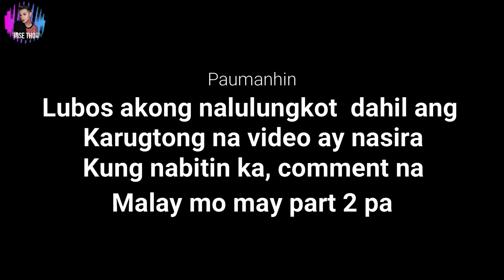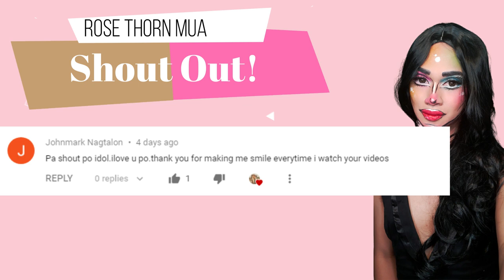Confessing my Love on messenger Prank! | Lakas ng loob ni beki | Umamin ng Feelings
Hi Tiniklings! In this video, mag transform tayo para magkarroon ng lakas ng loob dahil aamin na tayo ng feelings. Charrrrr! Paano??? hahahhaha. Lahat ng eksenang inyong mapapanood ay prank lamang! Ehhhhhh. Lets go and confess our love via messenger.,., charooot! Aminan ng feelings na this!

❖KUMU: rose_thorn